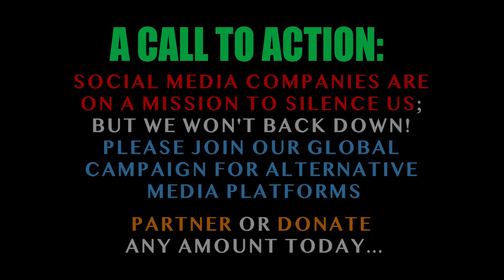PART 1 | My Open Vision About Nana Akufo Addo & the Ghanaian Elections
Had an open vision about both the Ghanaian and American presidents and their elections. I didn't see this coming, but i have no choice than share what i saw. In this "Part 1", you will learn in great details what the Lord showed me about Nana Akufo-Addo and the upcoming Ghanaian Elections. Enjoy! @Joseph Okechukwu @Candace Owens @Terrence K Williams @Charlie Kirk @Channels Television @Plus TV Africa @Africa Independent Television - AIT @Sid Roth's It's Supernatural! @Daystar